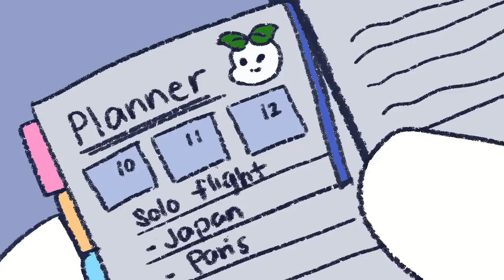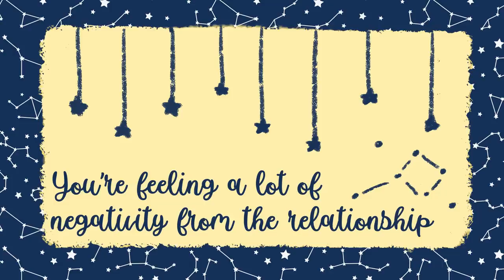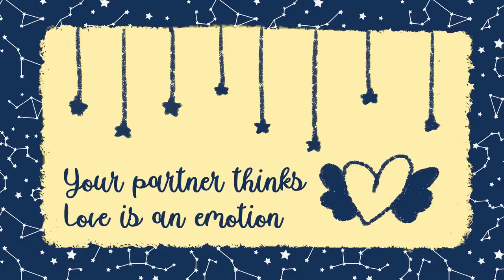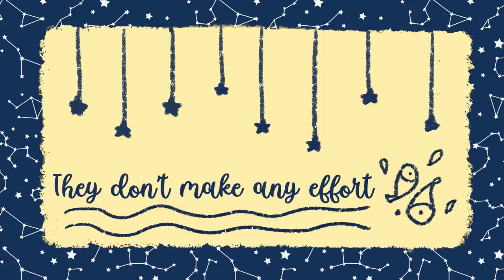6 Signs Someone is FAKING Their Love for You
Have you ever been in a relationship and thought that it’s good to be true? Or have you ever wondered if your partner truly means it when they say they love you? These are normal things to wonder, especially when you’re starting out in a brand-new relationship, but how do you know when it's your subconscious trying to tell you something is wrong? Here are a few signs.

Writer: Brie Cerniglia
Script Editor: Caitlin McColl
Script Manager: Kelly Soong
YouTube Manager: Cindy Cheong

REFERENCES

Burunat, E. (2016). Love is not an emotion. Psychology, 07(14), 1883–1910.

Pace, R. (2021, July 7). 20 signs you’re in a “fake relationship”. Marriage Advice – Expert Marriage Tips &amp; Advice.

PsychAlive. (2016, December 13). True love: What love is and what it is not. PsychAlive.

Raypole, C., &amp; Litner, J. (2020, October 28). 12 signs that show someone loves you. Healthline.

Sharma, D. (2021, December 11). 9 definite signs his love is not real 9 definite signs his love is not real.

Wick, G. (2018, March 22). 10 ways to determine it’s Not real love. MeetMindful.